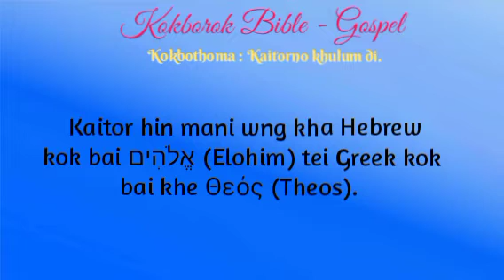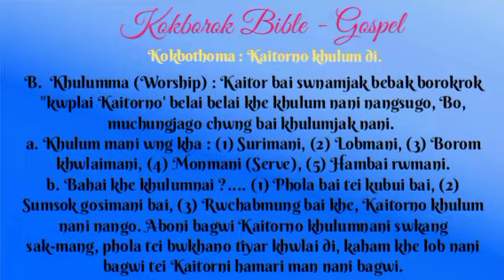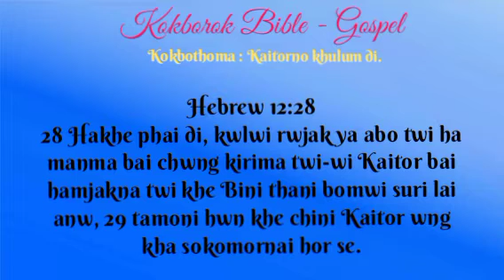Kaitorno khulum di - Worship to God | Kokborok Bible - Gospel